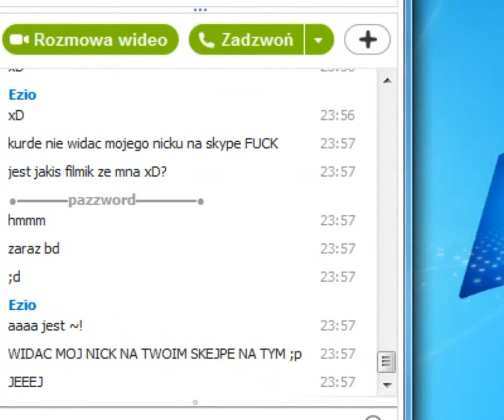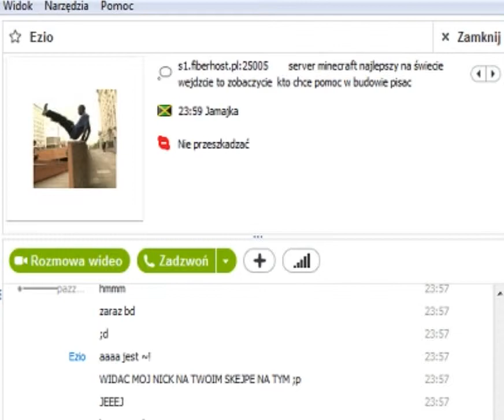Ezio !!!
Ezio masz chciales byc to jestes :D 720P !!! HD :D